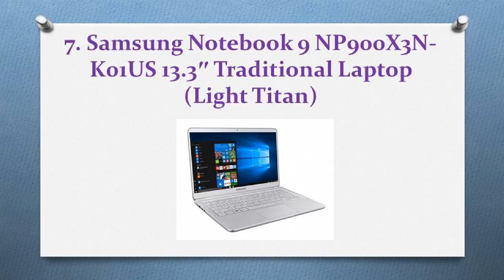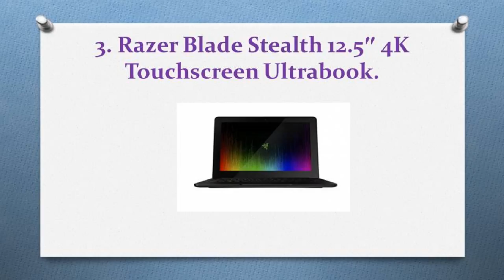Top 10 Best Ultrabooks in 2018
More Detail:Top 10 Best Ultrabooks in 2018